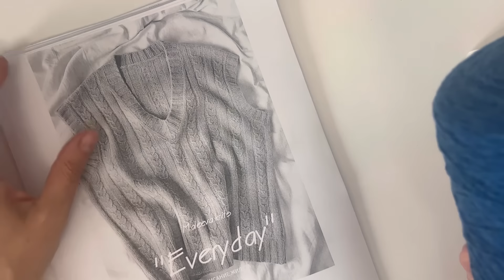Готовая работа | Новые проекты | Покупки| вязальныйвлог | Яркие краски ушедшего лета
Мой телеграмм Чат Петельки радости Чат Вяжу в Воронеже Канал на ДЗЕН